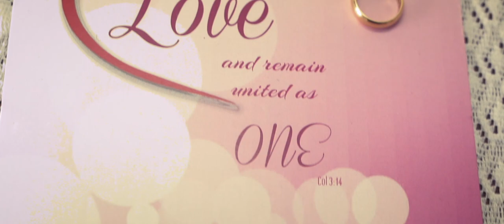Gareth & Numita | Short Film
Glyn Pereira | Photography & Cinematography